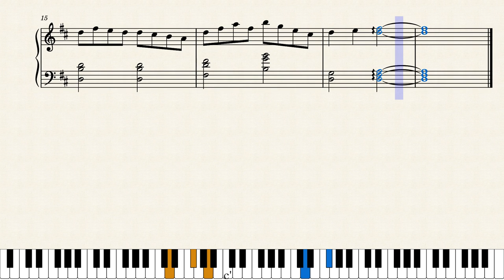Cork March by yehudzzz and Levey R.M.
my 120th song!
wow!
(this was really made
because my piano teacher asked me to write a song
that i could ACTUALLY learn
to play on my piano...)